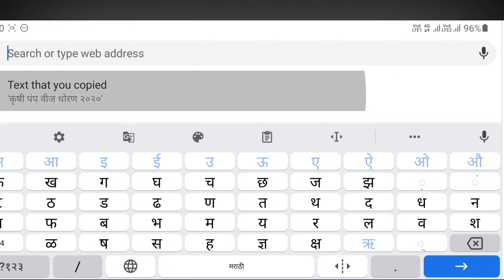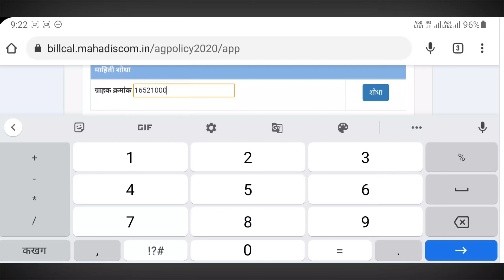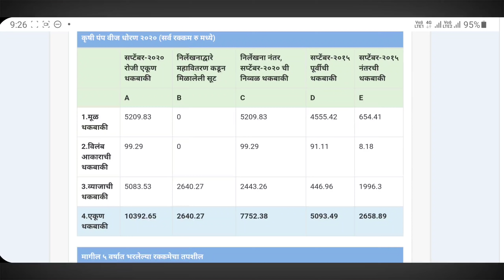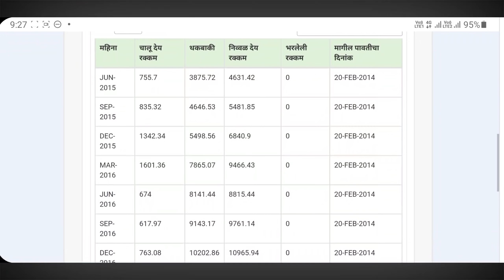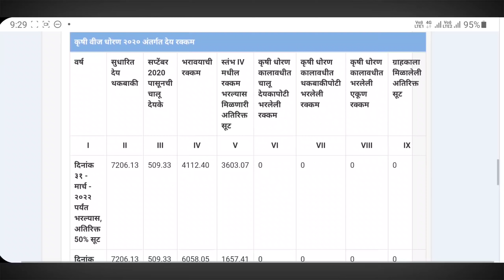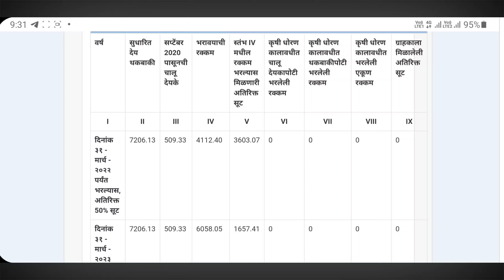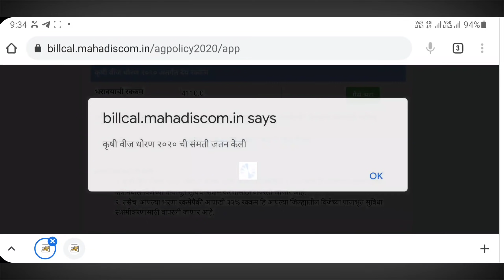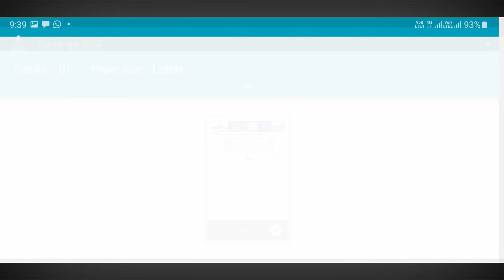Krushi Pump Vij Bill Mafi |How to Check Vij bill mafi on mobile| कृषीपंप विजबिल माफी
Krushi Pump Vij Bill Mafi | How to Check Vij bill mafi on mobile | Vij Bill 50% mafi | कृषीपंप विज बिल माफी |

महाराष्ट्र शासनाने शेतकऱ्यांना कृषी पंप विज बिल माफी दिली आहे जी आपण घरबसल्या मोबाईल वर चेक करून बिलही भरू शकतो याचं विषयावरील सविस्तर माहिती देण्याचा प्रयत्न या व्हिडीओ मध्ये केला आहे.

Join us

आपण आमचे खालील माहितीपर व्हिडिओ Playlists ला आवश्य भेट द्या.

HashTag